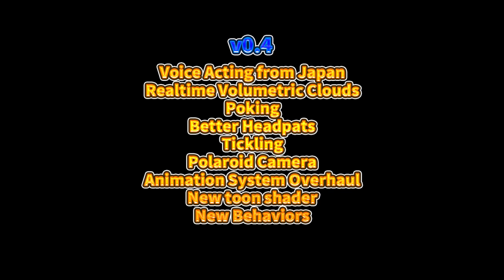Viva Project VR Demo v0.4 Teaser (DOWNLOAD LINK BELOW)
Mouse and Keyboard supported! The next installment in the free full release of my waifu game! Mouse and keyboard support available! Links to download are always provided free of charge

If you noticed some glitches in the video during gameplay, they will be addressed for launch day.